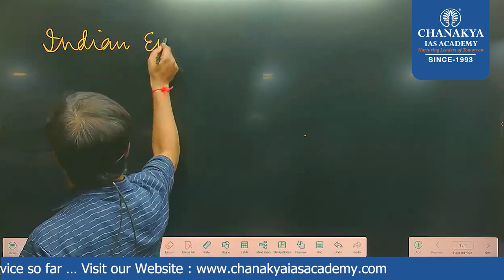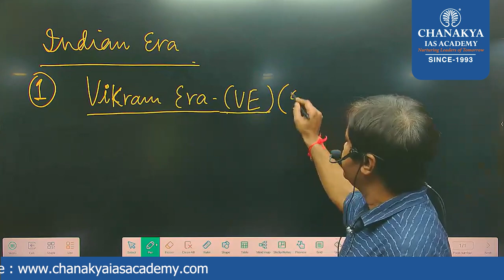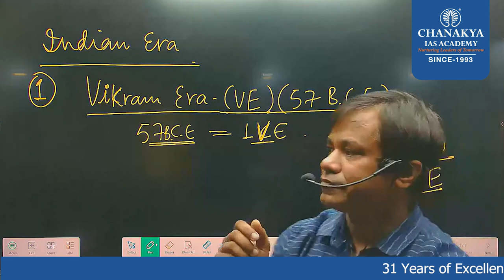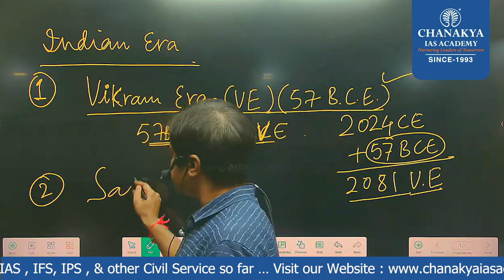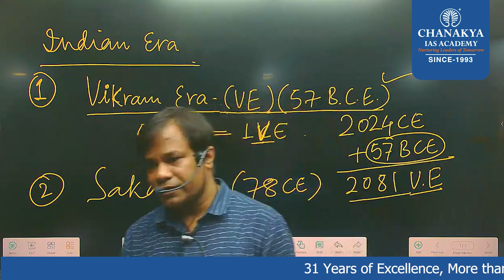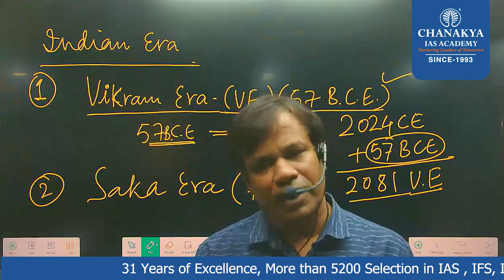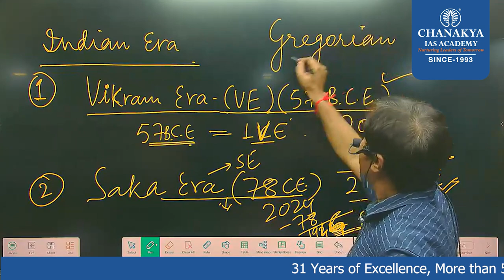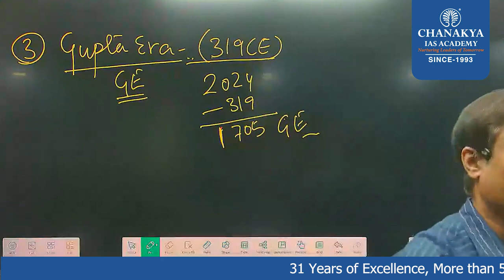Ancient India || Vikram Samvat | Saka Samvat | Gupta Era